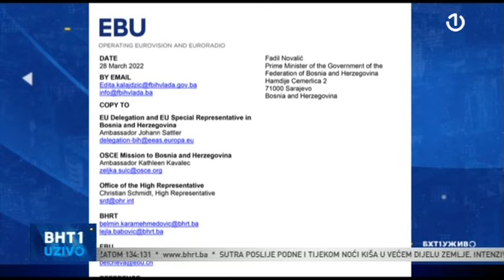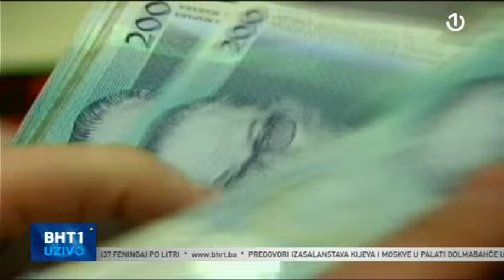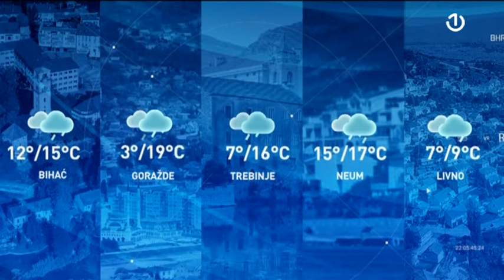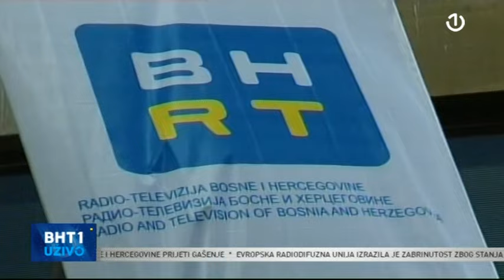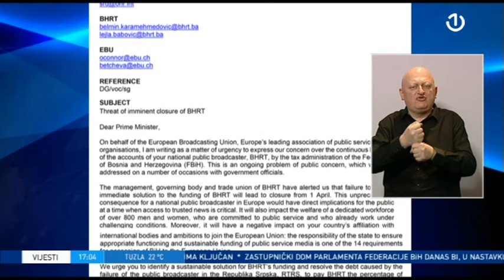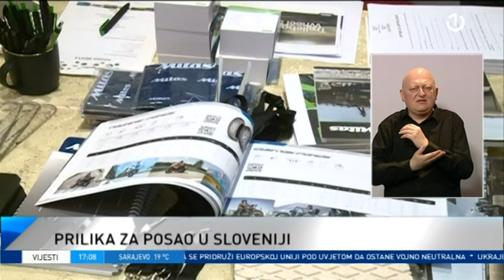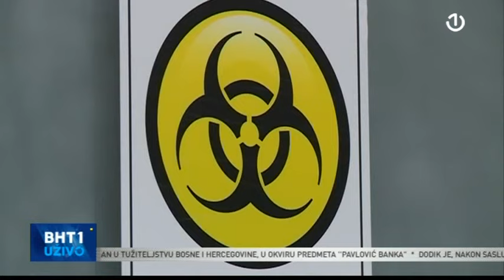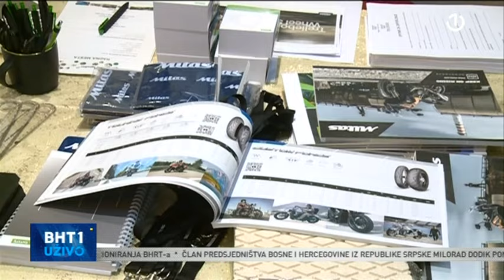BHT1 Uživo - 29.03.2022.